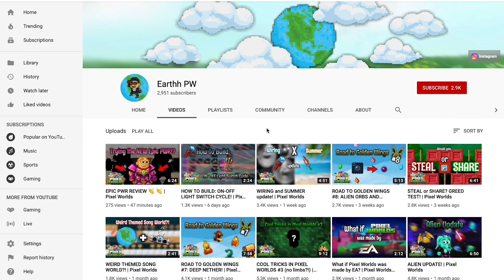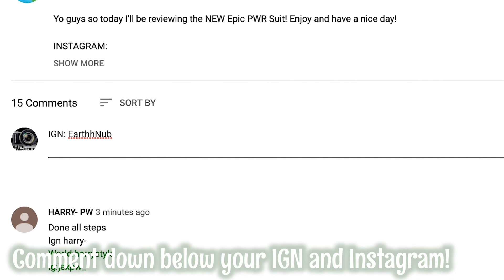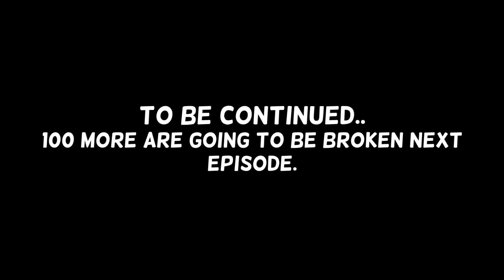BASHING 200 FANS! | Pixel Worlds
bashing 200 fans and let's see what I got.. (part one)

Peace out✌️